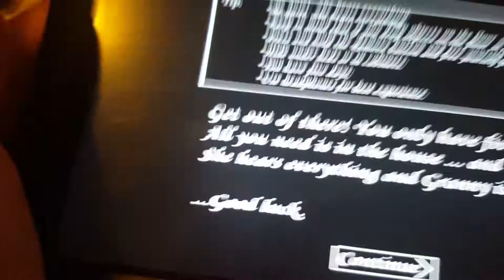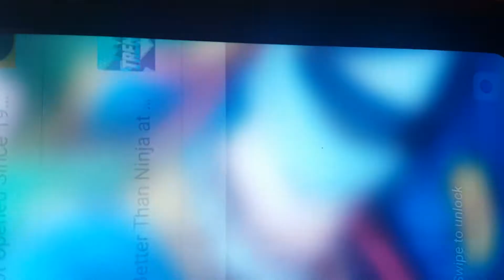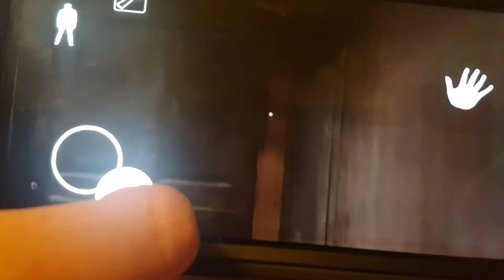WARNING! DO NOT WATCH/PLAY THIS AT NIGHT(GRANNY)